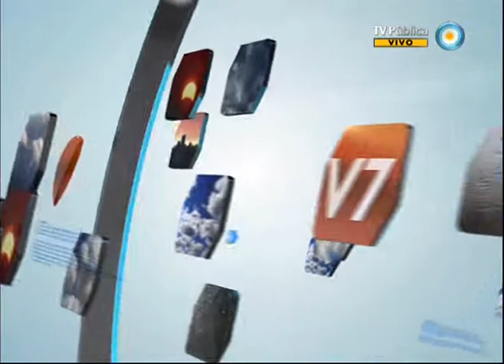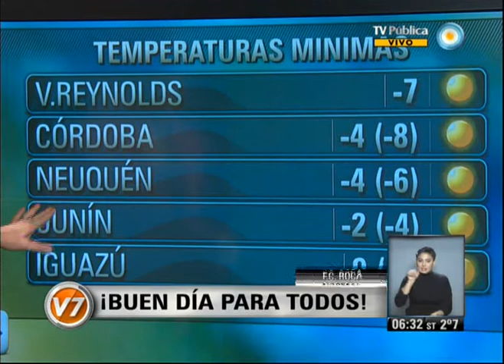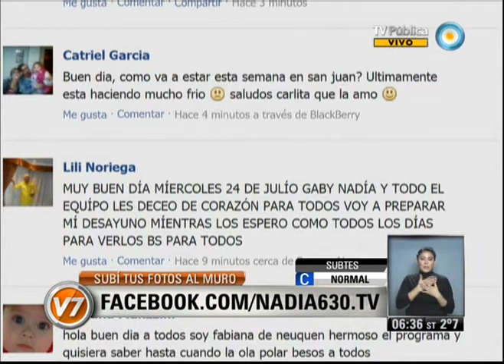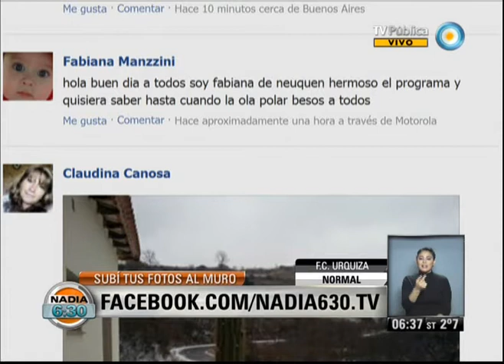Nadia 630 Parte 1 del 24-07-13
Gabriela Andrietti en Nadia 6:30. Programa del 24 de julio de 2013 (primera parte). El pronóstico meteorológico, el estado de rutas, la situación del transporte público. "Nadia 6.30" es el primer servicio informativo que la TV Pública presenta en cada jornada. Con la conducción de la reconocida meteoróloga Nadia Zyncenko. Emitido por Visión 7, noticiero de la TV Pública argentina, el miércoles 24 de julio de 2013.